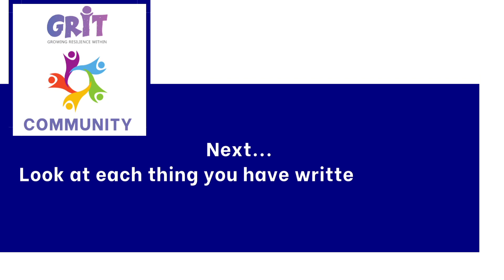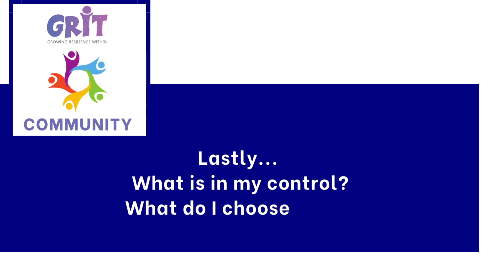GRIT Community Episode 12: Want To Feel Happier Right Now?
With a few tweaks in your perspective and the application of practical tips, you could experience greater happiness right now, regardless of your external circumstances.

In this video, I'll guide you through:
- Identifying potential obstacles in your path.
- A simple and practical activity to shift your perspective.
- Techniques to help you focus on what you can control.
- Practical tools to integrate more happiness into your daily life.